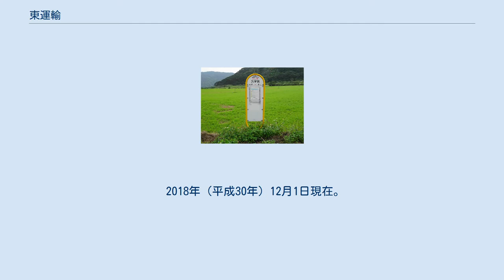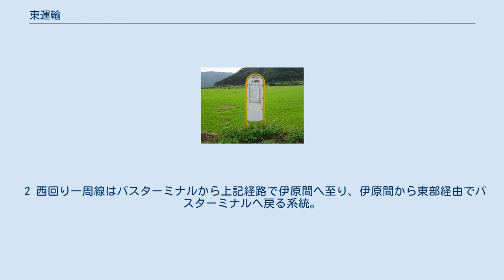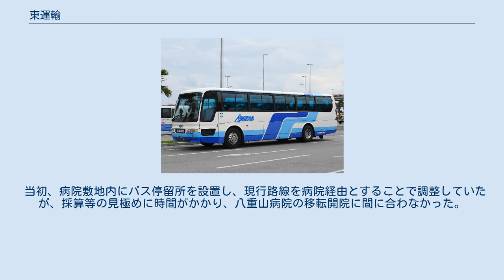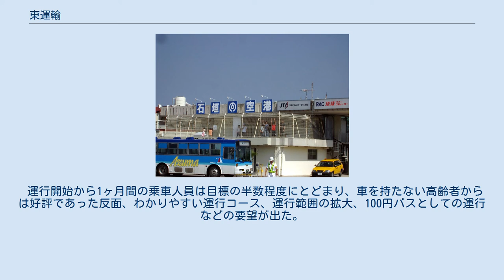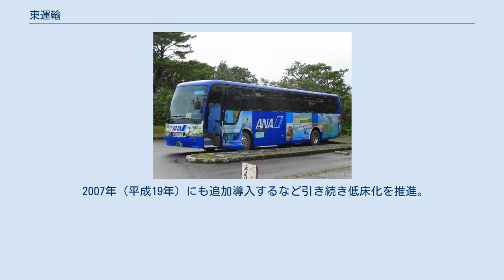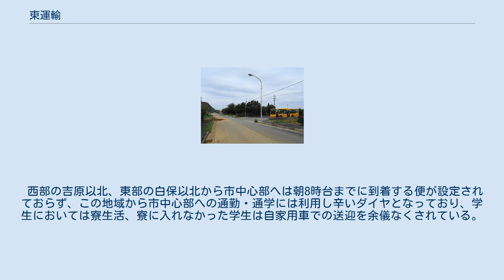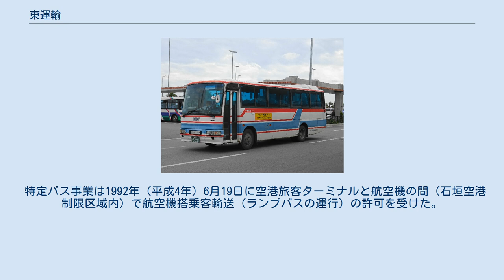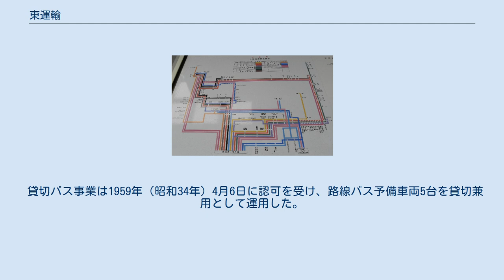東運輸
東運輸株式会社（あずまうんゆ）は、沖縄県石垣市に本社を置く企業。
市中心部の石垣バスターミナルを基点に、石垣空港とを結ぶ連絡バスや、石垣島内各集落とを結ぶ路線バス、および貸切バスを運行するバス事業者である。
 石垣でのバス事業は1930年（昭和5年）に個人が石垣 - 白保での貨客輸送を行ったのが始まりであるが、営業不振でまもなく事業終了となった。
 1935年（昭和10年）には合資会社の八重山自動車商会が設立され、やはり石垣 - 白保でバスの運行を開始。
1938年（昭和13年）には後に東運輸代表となる糸州長勝の経営に移行。
この頃から戦時下で燃料入手が困難となり、1943年（昭和18年）に木炭自動車による運行、さらには馬車による運行に切り替えられたが、1944年（昭和19年）頃には事業を中止した。
 戦後、八重山通運社が日本軍からの払い下げトラックにより運行したが、1946年（昭和21年）1月に八重山支庁に接収され政府の事業となった。
 1950年（昭和25年）、ガリオア資金による日本製自動車の支給の際に、戦前からの業者との条件が付いた。
該当者は八重山自動車商会の代表であった糸州長勝しかおらず、これを引き受けることとなった。
 1950年（昭和25年）6月2日、大浜町民を中心とした株主の協力を得て、130万円の資本金、12名の従業員で東運輸株式会社を設立。
6月24日に路線バス事業、7月5日にトラック事業の認可を受け、9月2日にバス2台、トラック2台で運輸を開始した。
バスは石垣から白保までを1日5往復し、移民入植により道路が開通するたび路線を拡大したが、車両故障などでバスが動けなくなると、運転手が会社へ連絡できる場所へ出るのに一晩かかることもあった。
 この頃は通勤・通学と言えばバス利用で、運行ダイヤも通勤・通学に合わせて編成するなど住民生活に密着した運営を行った。
市街地と集落の間での物品輸送もバスが行っており、車掌は集落の住民から受けたメモを片手に買い物に忙殺される状況であった。
貨客混載のため車内は満杯状態で、貨物専用車を1日1回路線バスの続行で走らせて対応した。
パイナップル産業が活性化したのもこの頃で、作業員輸送で臨時便を運行する賑わいであった。
 昭和30年代前半は乗車率も稼働率も良好であったが、低運賃のため運賃収入が低めであったことや続々と開通する路線に対応するための車両購入費により経営状況は良くなく、増資に次ぐ増資で場を凌いだ。
このような状況に株主は疲弊し、後述の他社参入の動きの表面化で株を手放す株主が続出。
設立当初は20数名いた株主は数名にまで減少した。
経営の立て直しに大型資本導入が必要な状況で、1959年（昭和34年）に沖縄バスから出資を仰ぎ、他社との競争に備えた。
 八重山交通（山田バス）とは激しい競争となり、新聞紙上を連日賑わすなど政争の具ともなった。
山田バスは農業組合振興バスという名の貸切バスで乗合行為をする違法なもので、度々の警告にも応じず過当競争に陥った。
山田バスへ行政処分の際は機動隊に出動準備要請をしてからナンバープレートを外す状況であった。
 その山田バスは経営危機に陥り、政府勧告により吸収合併することとなった。
1963年（昭和38年）1月10日付で事業を譲受し、これによる事業計画変更では無駄な路線のほとんどが変更された。
直接の競争は約3年であったがその後の経営にも大きく影響し、後遺症は1973年（昭和48年）3月の営業権償却まで続いた。
沖縄バスが保有する株は1964年（昭和39年）1月24日付で全株を買い戻している。
 農業の近代化やモータリゼーションの進行により乗客が激減し、昭和40年台後半から単独路線として維持できない路線の統合、それでも維持できない路線の廃止が行われた。
 1972年（昭和47年）5月15日の沖縄県の日本復帰後も自動車交通は右側通行が続いていたが、1978年（昭和53年）7月30日に左側通行へ変更されることとなった（詳細は730 (交通)を参照）。
これによりバスのハンドル位置や乗降位置の変更に向けて、政府の補助など様々な対策が採られた。
 島内の自動車学校を借りて乗務員訓練を行ったほか、バスターミナルの乗り場も改造。
車両は26台を新規導入することとなり、メーカーなど検討の結果、沖縄ふそう自動車より三菱自動車（後の三菱ふそうトラック・バス）製を24台、新沖縄いすゞ自動車よりいすゞ自...